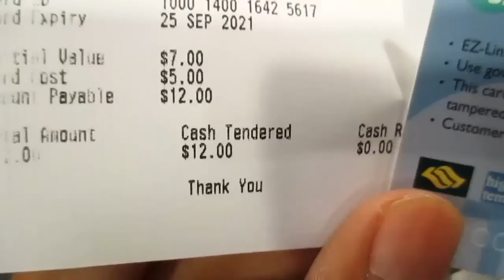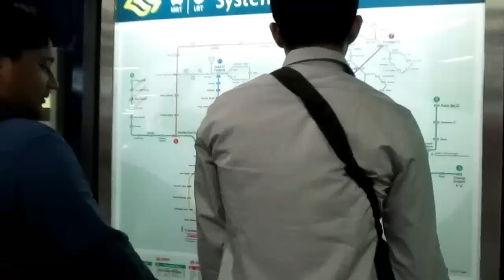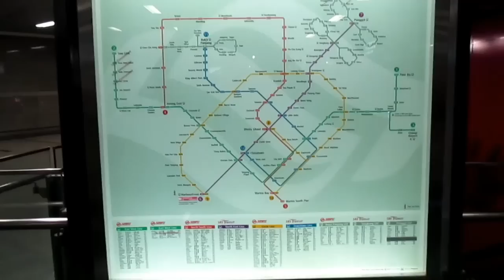Biaya Naik MRT Singapore Singapore 4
Yooo Ketemu lagi bersama dany tri kusuma disini gan sist, kali ini mau ngeshare lagi satu persatu videoku yang ada di Singapore ya gan sist entah ngapa ngapain aja plus tips and trik atau vlog di Singapore, ini videoku yang keempat saat aku sudah bekerja di tempat baru yaitu di Scanjet Marine Batam Indonesia sebagai Project engineer Gan sist. So di artikel yang berjudul Biaya Naik MRT Singapore - Singapore 4   ini akan ngeshare soal gimana cara naik MRT dan berapa biayanya baik MRT Singapore

Saya pribadi Tri Kusuma Wardani a.k.a Dany Tri Kusuma berangkat bersama kawanku kerja ardi, arief, anthon dan fitra ke Singapore dari batam menggunakan kapal fery di pelabuhan batam center batam dan turunnya di pelabuhan harobourfront singapore. Jadi kalau di Batam ada beberapa pilihan pelabuhan internasional kalau mau berangkat menuju singapore gan sist, salah satunya pelabuhan batam center, pelabuhan nongsa, sekupang, harbourbay dll gan sist. Sama juga di Singapore juga ada beberapa pilihannya mau berlabuh di pelabuhan mana di Singapore bisa di harbourfront atau tanah merah.Nah Biaya transport sih kalau beli di agen tiket kalau sekarang kurang lebih 300ribu sudah PP batam singapore kok gan sist. Kalau beli langsung di Pelabuhannya ya lumayan mahal gan sist, bisa sekitar 480ribu PP gan sist. Pokoknya ke Singapore gara gara disuruh kantor untuk menghadiri expo perkapalan se Dunia di Singapore (Asia Pasific Maritime) gan sist.

Nah ini adalah artikel maupun video lanjutan dari penampakan harbourfront. So kalau mau naik MRT singapore itu kalian bisa berbagai cara misalnya membeli tiket terusan namanya EZLink kayak punyaku itu bayar 12 Dollar singapore, dan bisa dipakai 7 Dollar gan, kayaknya yang 5 Dollar itu biaya pembuatan atau saldo yang ditahan biar misalnya kurng, Masih belum paham yang itu sih. Pokoknya bayar awal kartunya 12 Dollar dan bisa dipakai berulang ulang. Ada yang beli tiket per stasiun di mesin tiket atau konternya gan sist, Jadi tiap naik MRT beli tiket lagi gitu terruuuss, gaenak sih namun itu pilihan, kalau sesekali di Singapor pakai itu juga oke. Pokoknya kalau naik MRT biayanya tergantung dari mana anda mulai naik sampai turunnya, udah ada itung itungannya cuma aku gak tau itungannya pokoknya semakin banyak stasiun yang lewat semakin mahal gitu aja lah. so awesome lah pokoknya So Mari kita simak video yang berjudul Biaya Naik MRT Singapore - Singapore 4

Yaaa pokoknya gitu ajalah gan videonya, hehe Maaf yaa newbie, Masih katrok dalam hal pengambilan gambar, editing dan lain lain. Thanks sudah mampir di vlog katrokku. Semoga kalian yang nonton video ini atau baca artikel ini juga bisa kesini dan hubungi aku ya, sapa tau aku lagi di Singapore, soalnya rumahku di Batam kan deket singapore cuuy. Kereeen juga loooh disini. Wokeee Amiiiinnn..